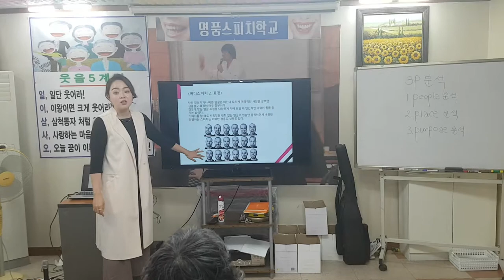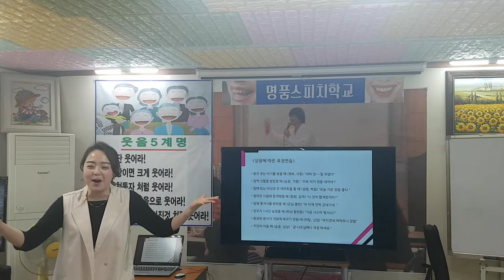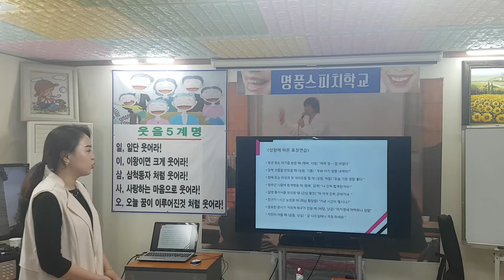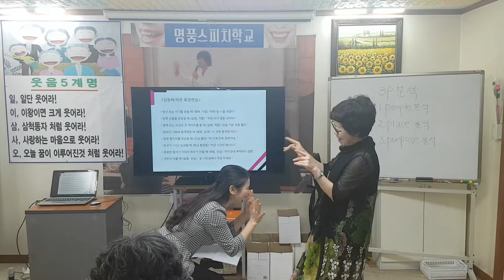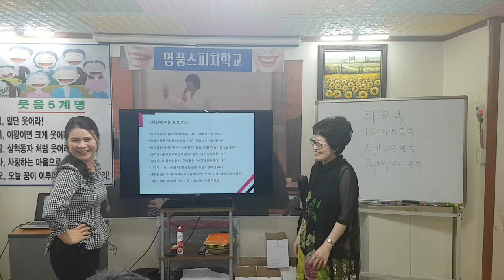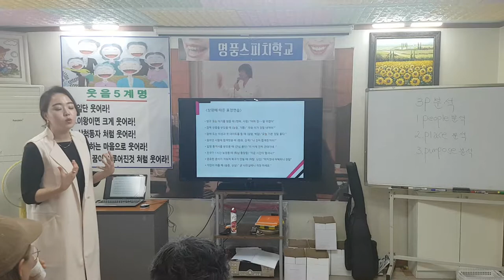명품스피치연구원,감정표현및 표정처리 롤플레이-smile,recreation,music,dance,fun,스피치,웃음치료,레크레이션,행복,힐링,유머,치매,치매재활,실버체조,서요석